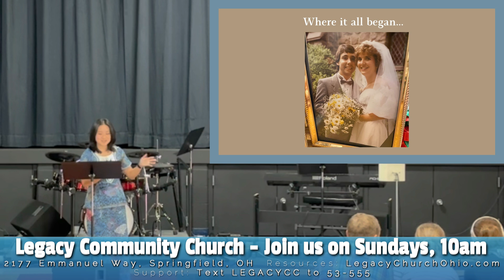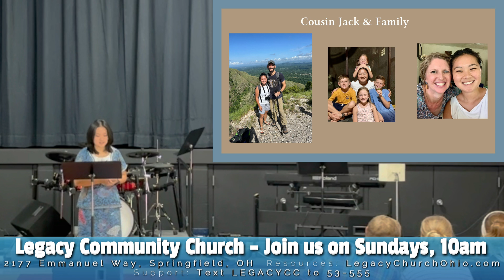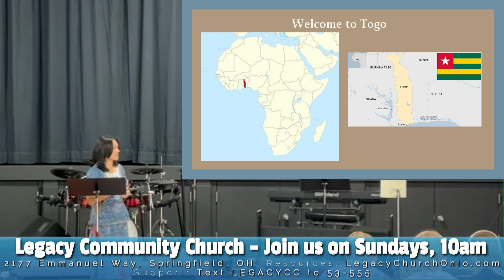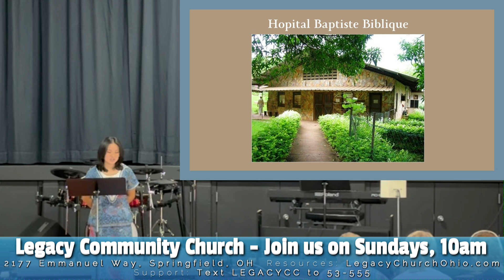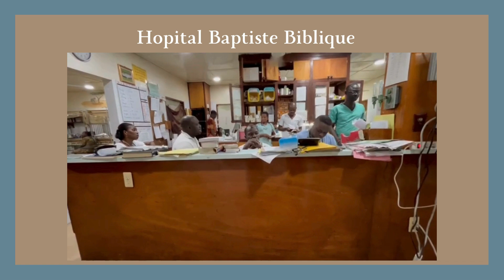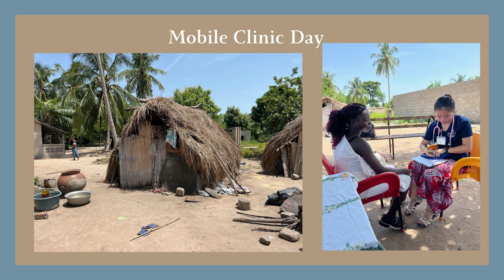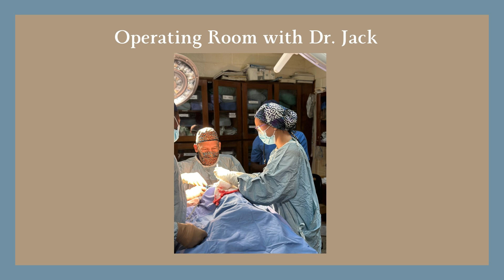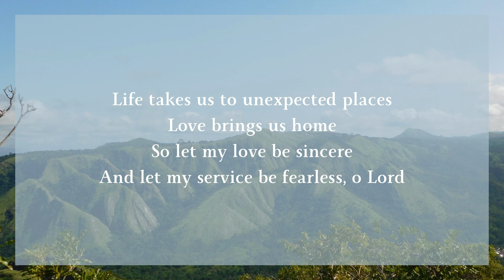Legacy Community Church | September 8, 2024 | God Stories from Togo, Africa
Hear the Call of the Kingdom
Christ Our Hope in Life and Death
By Faith
Facing a Task Unfinished
Turn Your Eyes
Guest Speaker, Emma Logothetis